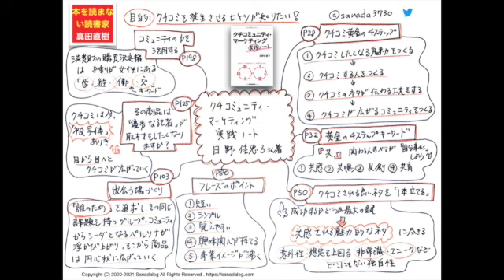【１０分のまとめ】クチコミュニティ・マーケティング実践ノート 日野佳恵子さん著：0378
クチコミを発生させたいビジネスパーソン必読！

日野佳恵子さん著

クチコミュニティ・マーケティング
実践ノート

目的は
【クチコミを発生させるヒケツが知りたい！】
です。

☆　本日の_φ(･_･　☆
　■クチコミ黄金の４ステップ

アマゾンで購入する